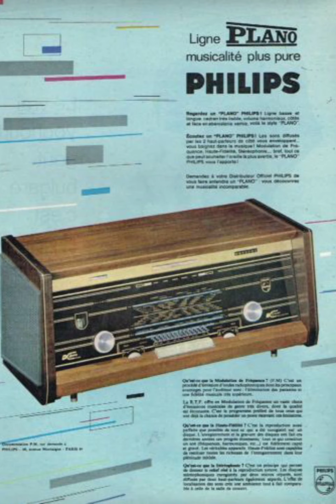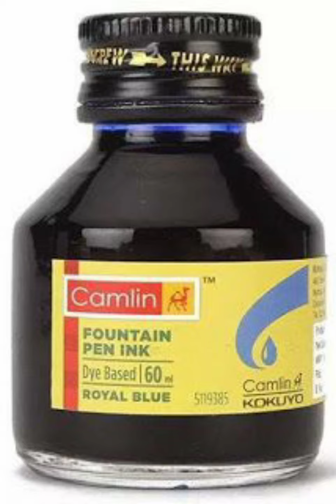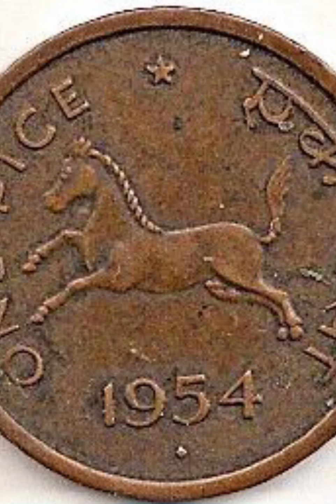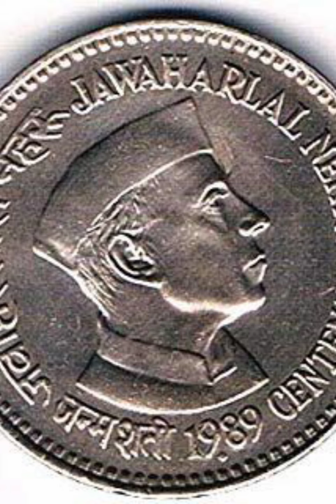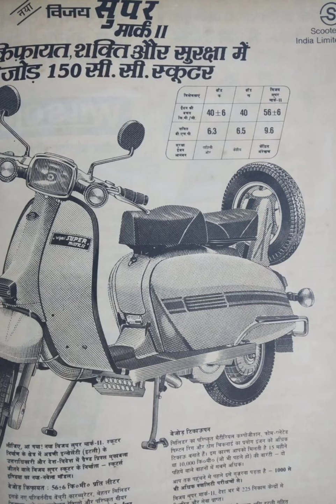Childhood memories! 80's90's! household! Games!Cars! Radio! camera 📸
We always remember our childhood time how we play, how was the household items, very little mode of playing and enjoying, childhood memories of 80's 90's
OTHER CHANNELS